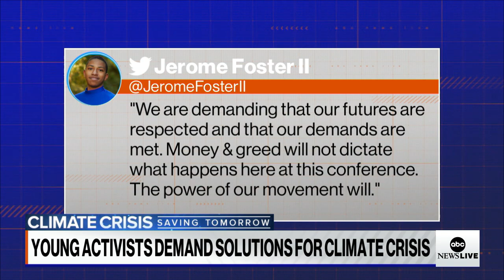Youngest White House advisor in US history speaks at COP26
Jerome Foster, the keynote speaker at the C0P26 Summit, highlights the importance of climate activism and the impact such work will have on future generations.